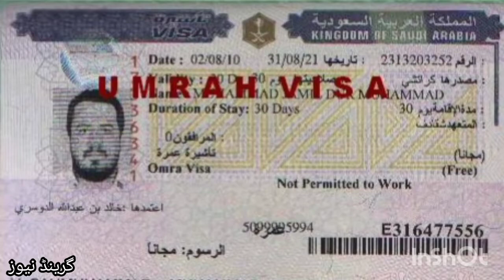Saudi Arabia announces free Umrah Visa | Qatar FIFA world cup 2022 | Big Offer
Welcome to Grand News PK

Information and News Hub

Saudi Arabia Announces free Umrah Visa on Qatar fifa world cup 2022 event. Big time offer

Thanks